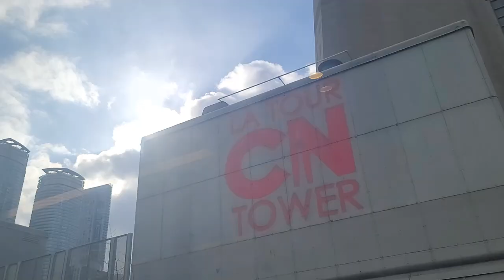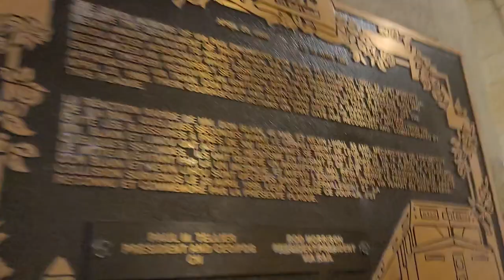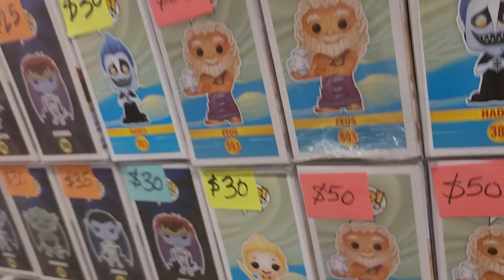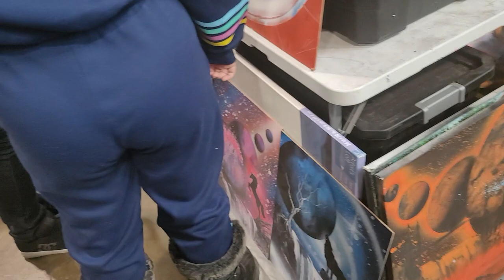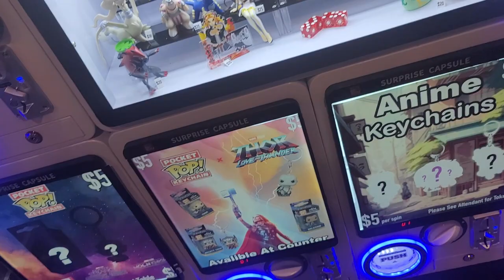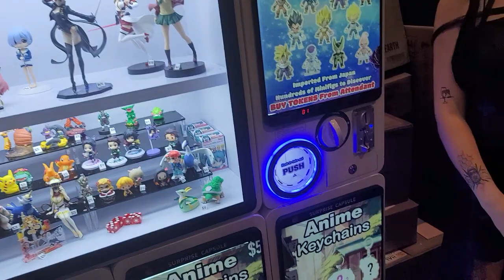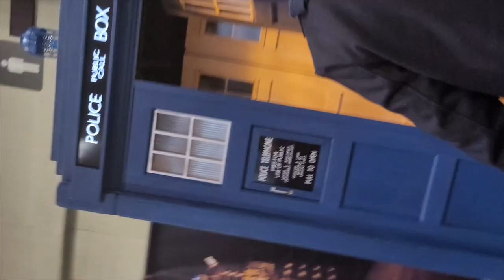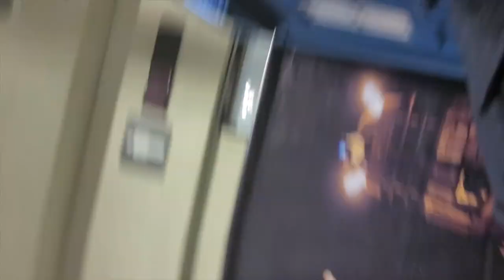Toronto Comic Con 2023